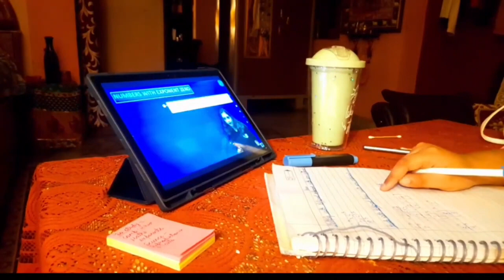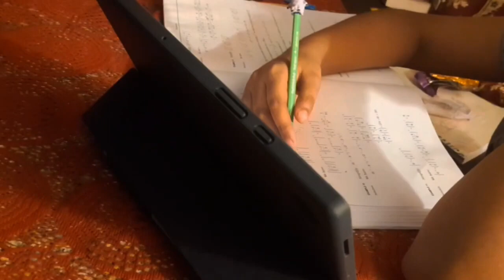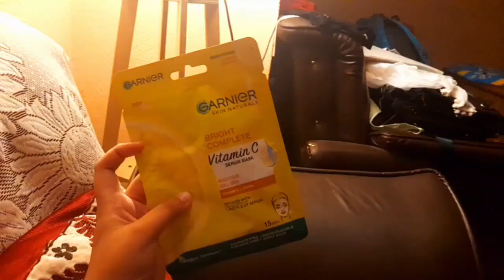Study vlog🧸|| late night Study,sheet mask,coffee,assignments||PeachyHart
hi guys

this is my first yt video hope u liked it

XOXO🎀